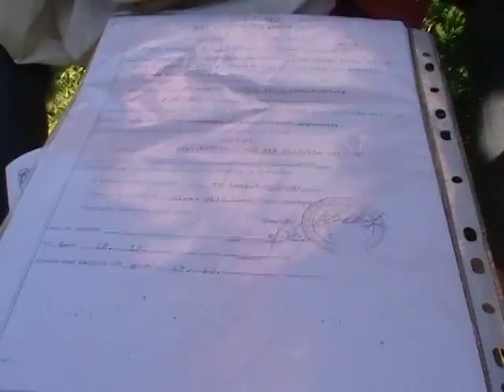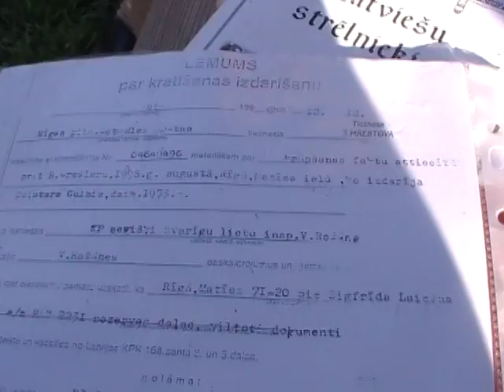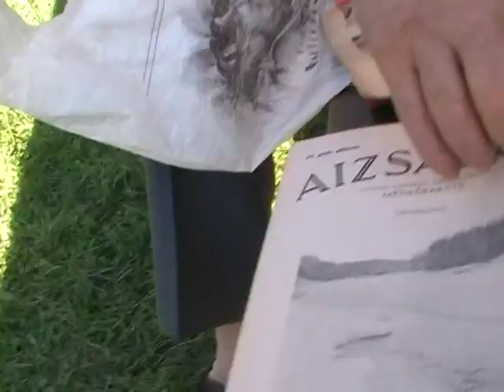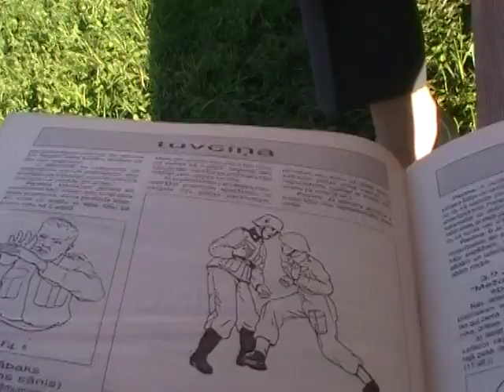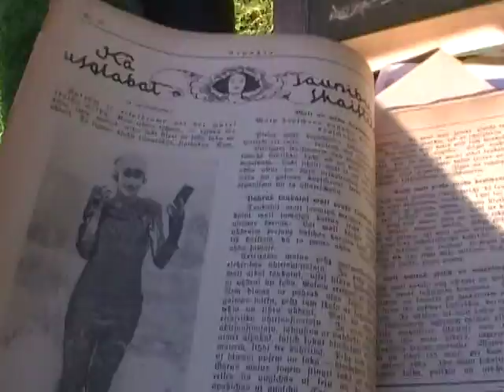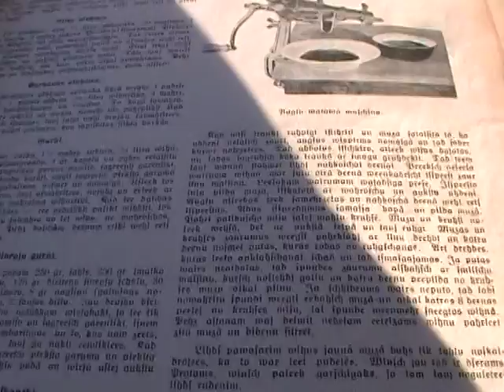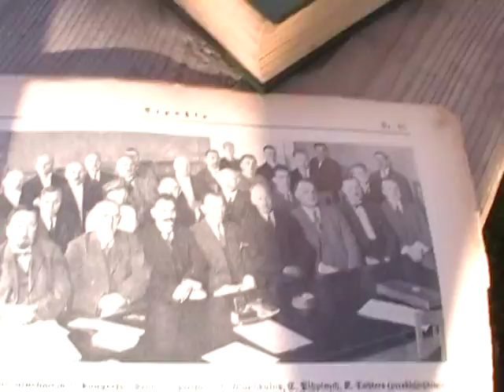Nometne Jumju Mārās - Baltu Rāmava 15/35